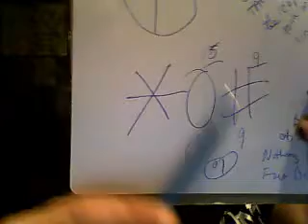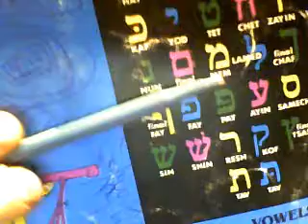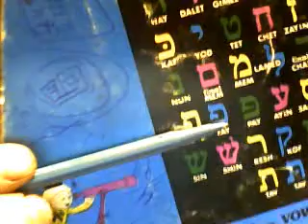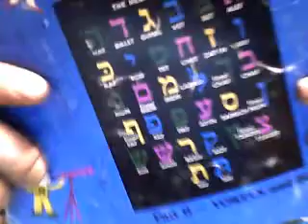MrTacpans's webcam video November 16, 2011 05:39 PM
URANTIA COLLECTS 11 9 NEXT VIDOE...